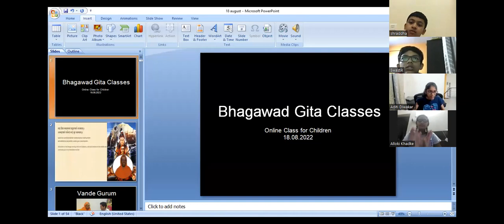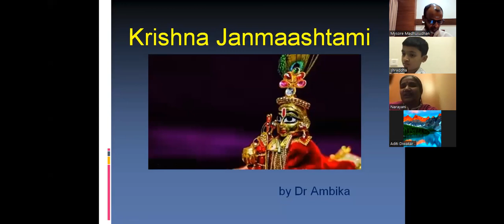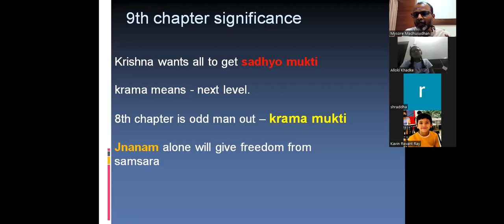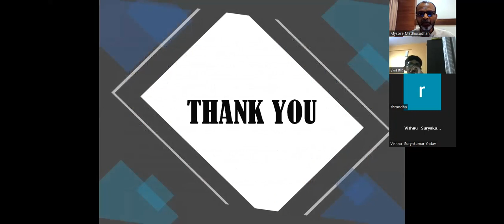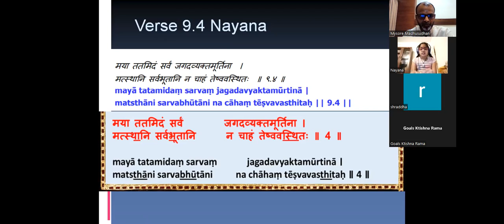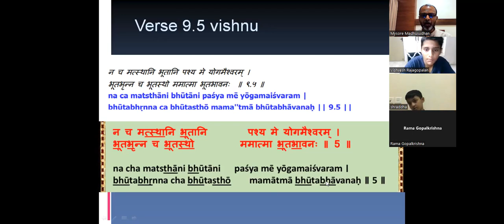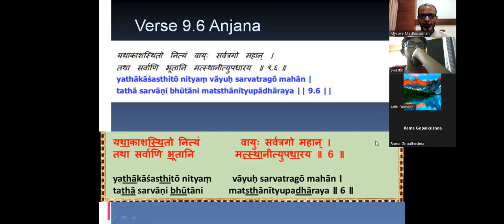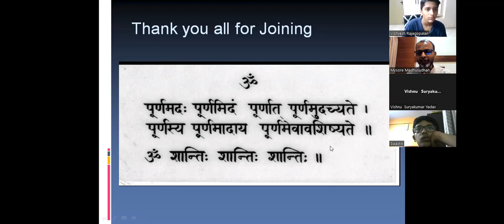chapter 9 verse 4 to 6 with janmashtami celebration